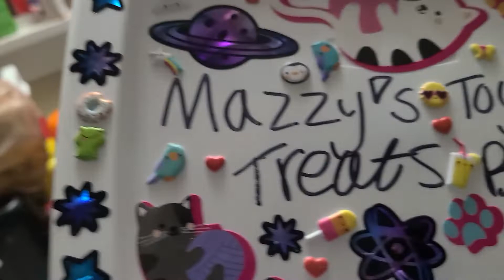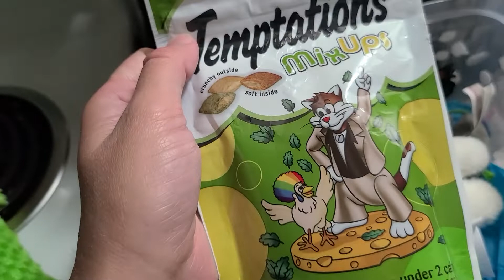So I am the new owner of Mazzy. (My sister let me have her cat)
My sister felt it'd be awful to separate mazzy and I bcz of our strong friendship. she loves me as much as stray loved B-12. so I an dedicated to be the best cat dad ever. :3